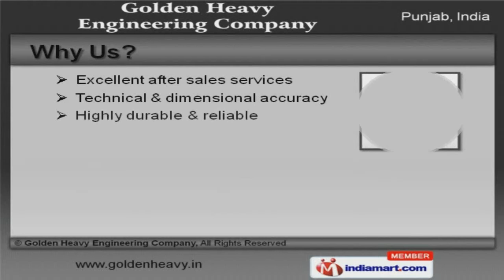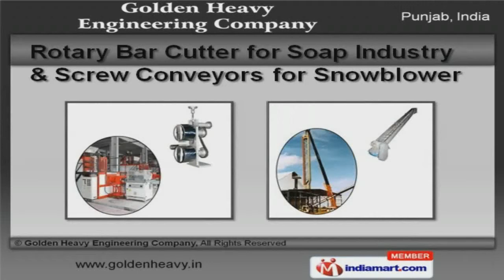Soap and Detergent Making Machinery by Golden Heavy Engineering Company, Khanna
Welcome to Golden Heavy Engineering Company, Manufacturer and Exporter of Soap and Detergent Making Machinery. We are an ISO 9001: 2008 certified company, established in 1956 at Khanna. Cutting edge technology & tools help us to Export Afghanistan, South Africa & Uganda. Oswal Soap, Vishal Coaters and Birdi Steels are some of our elite clients and we are backed by Highly durable & reliable. Fully Automatic Laundry Soap & Spray Dryer Plants are some of our Products & Services. Our Fully Automatic Laundry Soap and Spray Dryer Plants are best in the industry amongst others. We offer Detergent Powder Machinery and General Fabrication Machines that are superior in performance. Rotary Bar Cutter for Soap Industry and Screw Conveyors for Snowblower offered by us are available at affordable prices. Along with that we offer Toilet Soap Plant and Detergent Powder Machinery for Laundry that are a class apart. Our Laundry Soap Making Plant and General Fabrication Machines for Oil Refineries are extremely reliable.